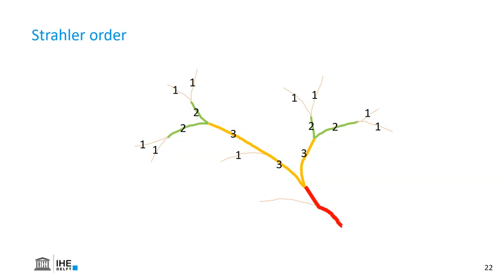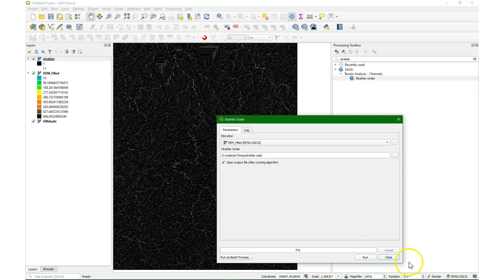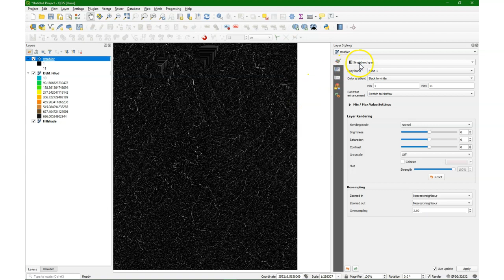How to calculate Strahler orders in QGIS?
In this video first the concept of the Strahler order method for ordering streams is explained. Next it is demonstrated how to calculate these in QGIS from a DEM.

Strahler orders can be used in the stream delineation process that is explained in another video

This video is part of IHE Delft OpenCourseWare. More free materials on GIS can be found